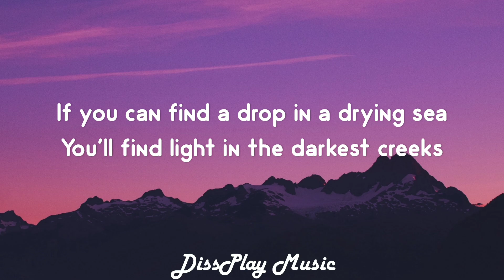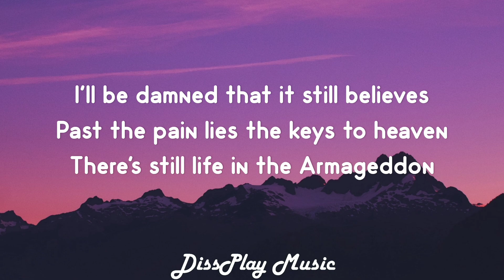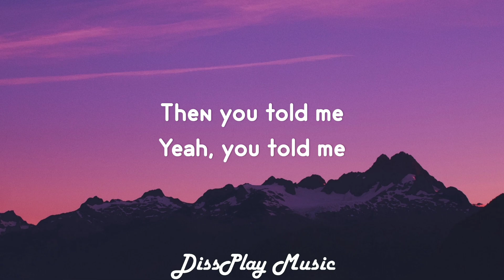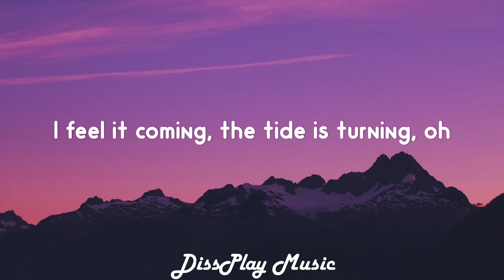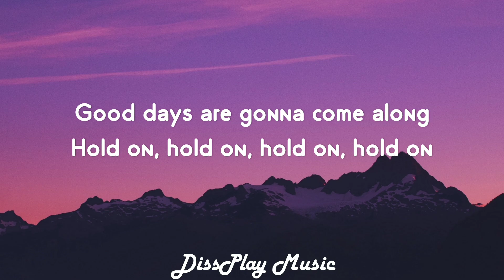Smith & Thell - I Feel it in the Wind (lyrics)